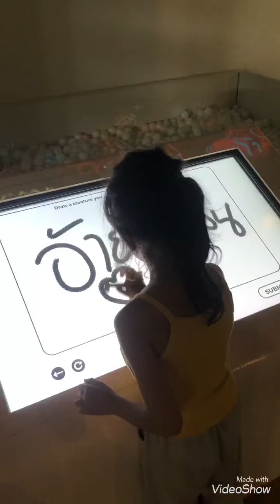รวมคลิป เมกาฮาร์เบอร์แลนด์